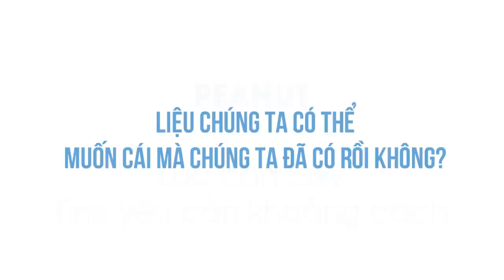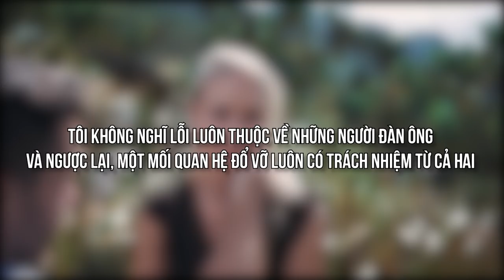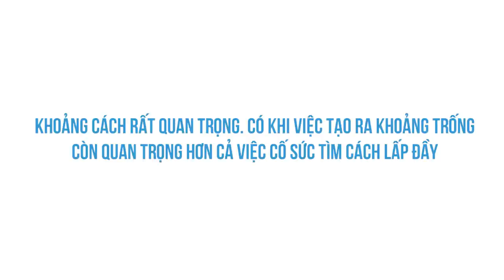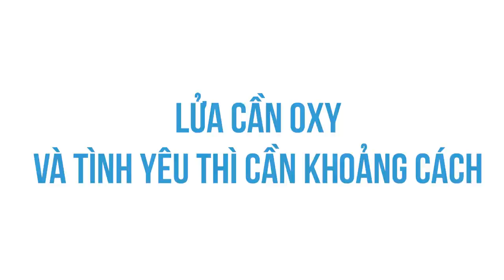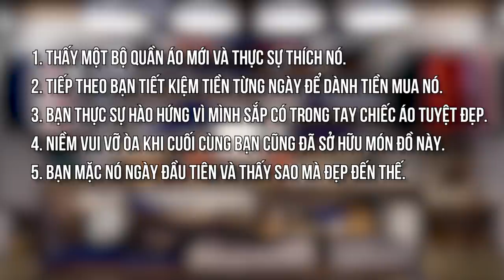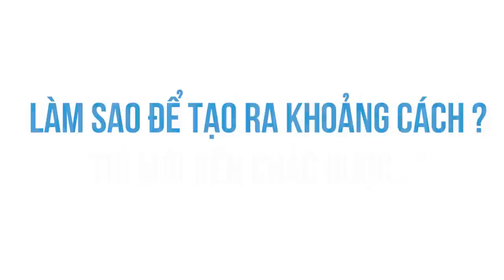"XA CÁCH" để giúp tình yêu vững bền?? | PEANUT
"XA CÁCH" để giúp tình yêu vững bền?? | Nhện học yêu | PEANUT | SPIDERUM

Bài viết: LỬA CẦN OXY, VÀ TÌNH YÊU CẦN KHOẢNG CÁCH
Được viết bởi: PEANUT

Những nội dụng liên quan:
Chúng ta là một thế hệ KHÔNG MUỐN YÊU

 • Chúng ta là một t...
SAPIOSEXUAL - Hẹn hò cũng phải HỢP THỜI?

 • SAPIOSEXUAL - Hẹn...
Con Gái thích gì và Bài Học Mèo Con

 • Con Gái thích gì ...